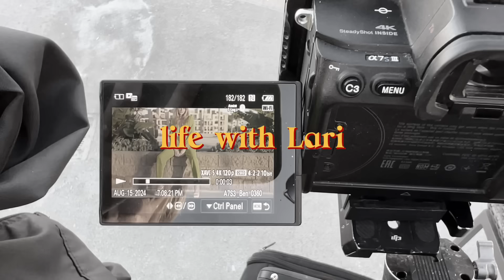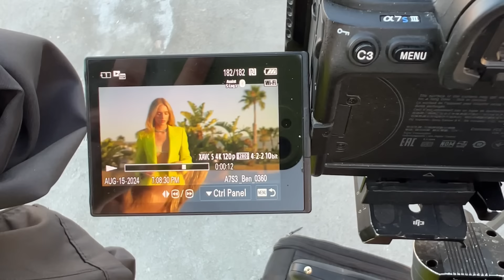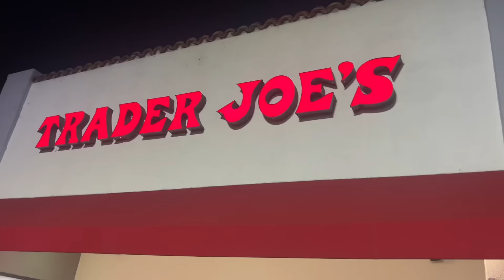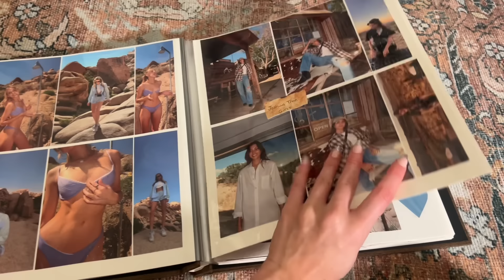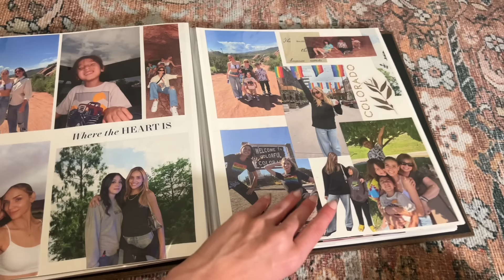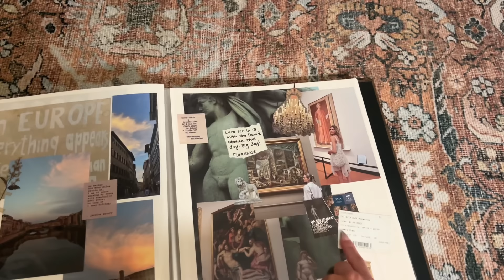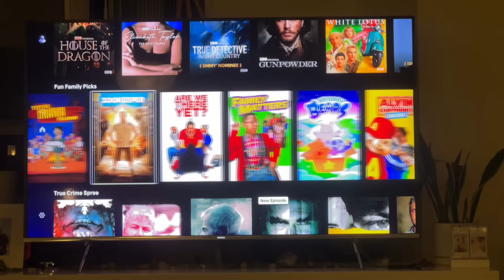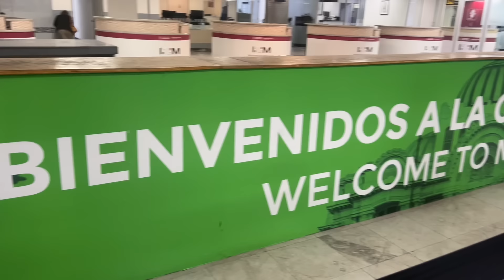VLOG: our life as a couple, modeling, DJing, Mexico City!! 🇲🇽🌈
The good life with my lover.

Sometimes the good life means missing a week for the vlog. We have been so lucky and grateful to be busy working and traveling but I must admit we are a little run down 🥺 thank you guys for keeping up with me and checking in for the vlog. I’m excited to get this one out, I hope you enjoy. I love you guys so so much!!

Xoxo

1/2 Lari

P.S. Lara says hi